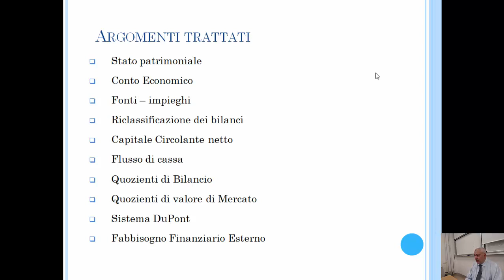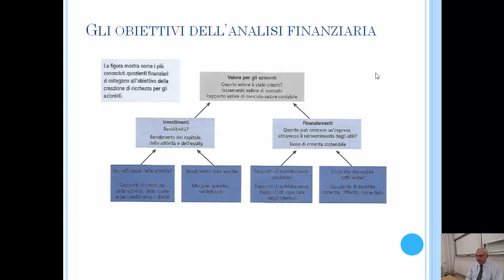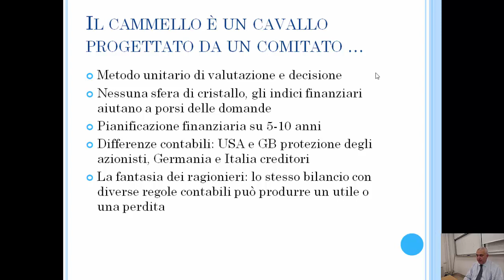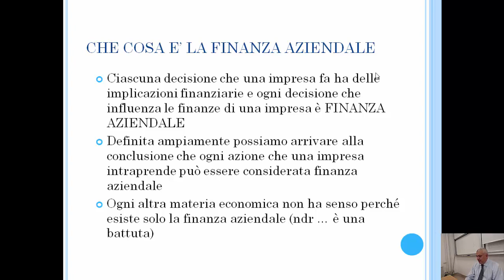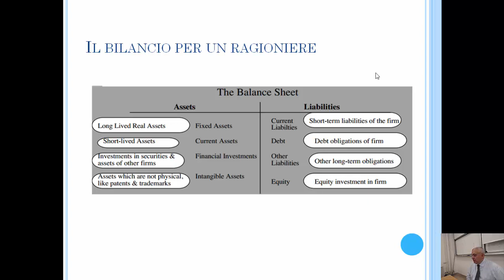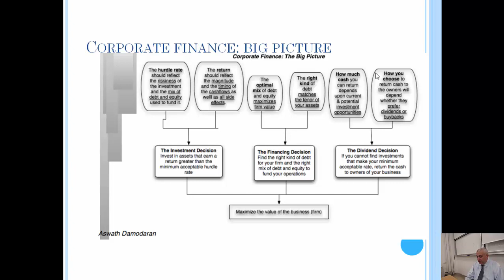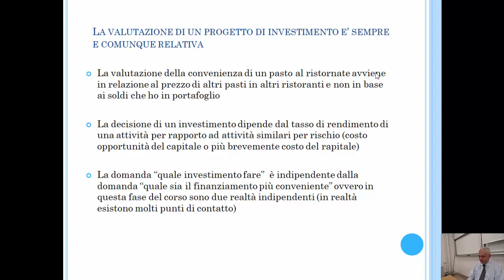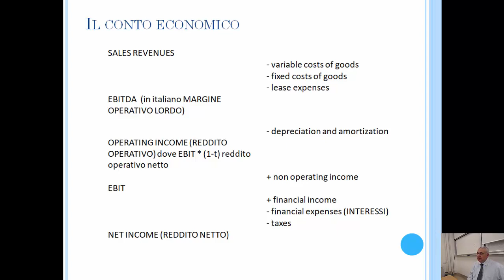Lezione 5 I QUOZIENTI DI BILANCIO E IL CONTO ECONOMICO SCALARE